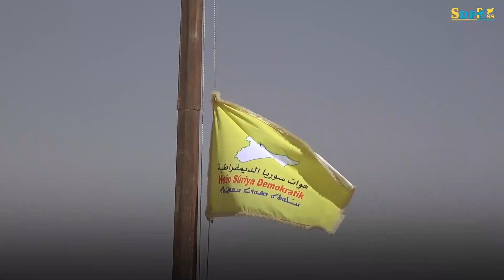الطبقة - فوج الشهيد سرهلدان يبدأ تدريب منتسبيه الجدد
تصوير: مجد عبد العال
مونتاج: عمار طبقة